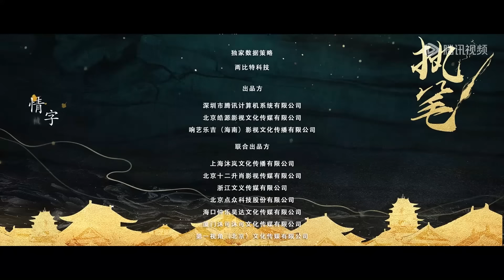EP03 | Su Yunqi rescued mother in fire, but Du Ruomei died from stray arrow | [Fortune Writer 执笔]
【Synopsis】Su Yunqi, the legitimate daughter of the Prime Minister, accidentally discovers that she is the supporting character in the The Book of Fate, with her fate set within. Facing with such an unjust fate, Su Yunqi chooses to rebel. She intends to use the The Book of Fate to defy fate, to seek her true self and to harvest sincere love!
【Starring】Li Muchen, Ye Shengjia